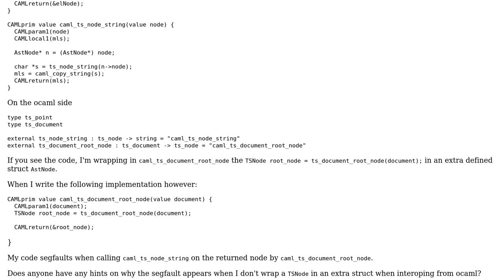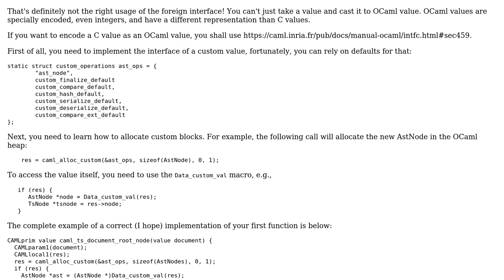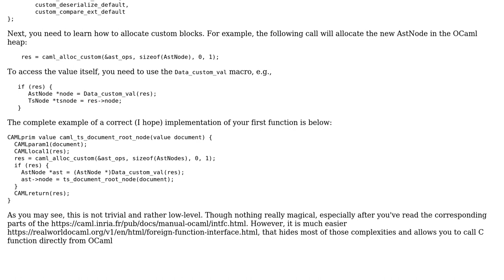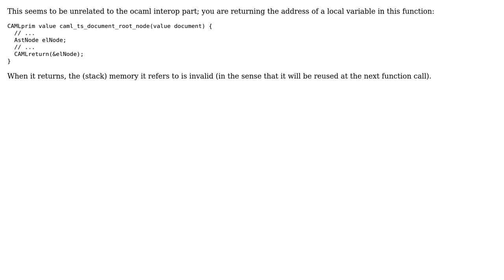ocaml c interop passing struct (2 Solutions!!)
ocaml c interop passing struct

With thanks & praise to God, and with thanks to the many people who have made this project possible! | Content (except music & images) licensed under CC BY-SA | Music | Images & others | With thanks to user Seneca user ivg user Etienne Millon and the Stack Exchange Network Trademarks are property of their respective owners. You are responsible for your own actions.